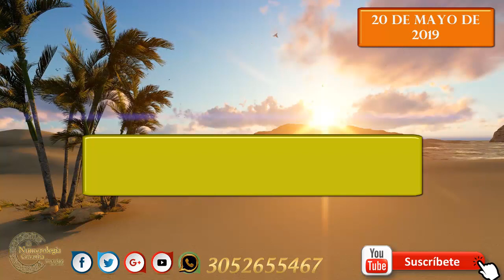Pronóstico para Lotería y Chance 20 de Mayo de 2019